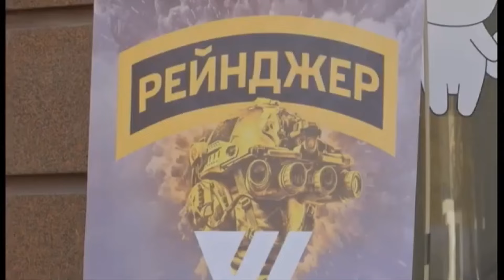🪖У Києві запрацював єдиний рекрутинговий центр ССО